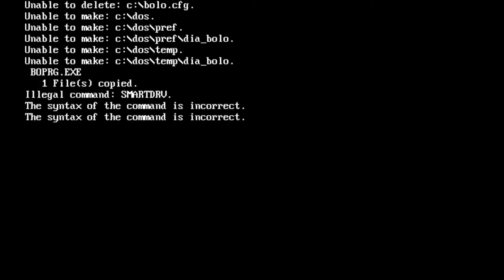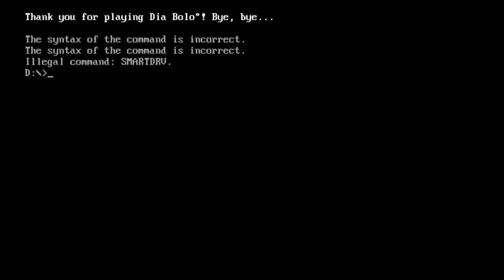Dia Bolo (DOS) longplay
Dia Bolo is a 1997 Breakout-clone game for MS-DOS, early Windows and MAC by Dongleware (Meinolf Schneider / Amekudzi, Thomas Güdelhöfer).

Unlike in other games in the genre, the paddle can be moved in any direction, and the game employs a variety of creative twists that make the gameplay more interesting (and, increasingly, more frustrating).